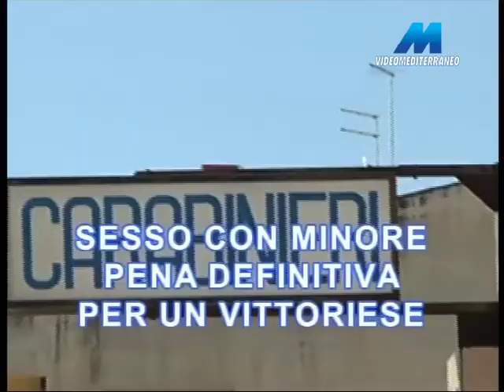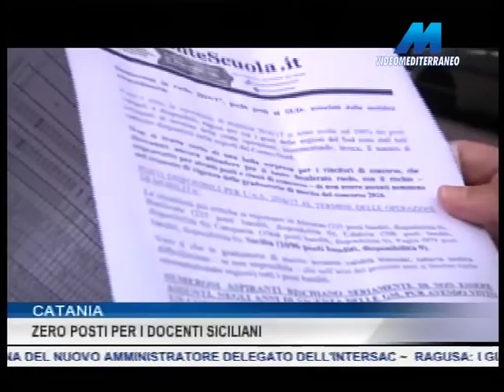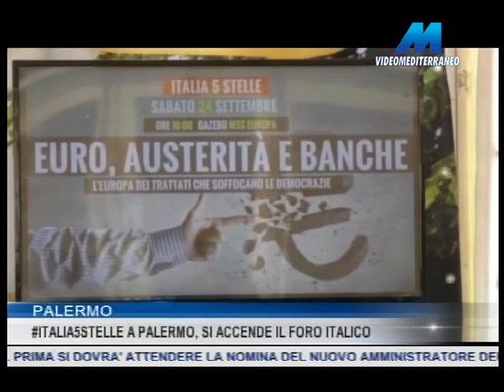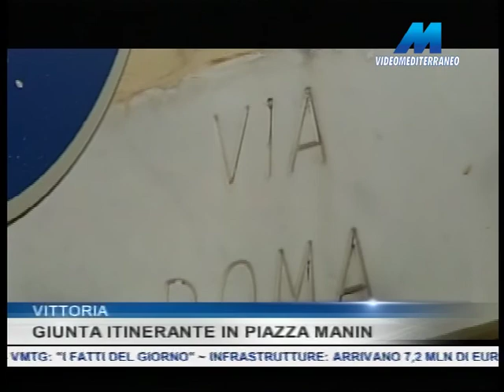MTG 14:15 DEL 24-09-2016